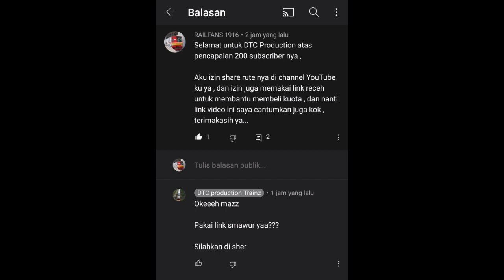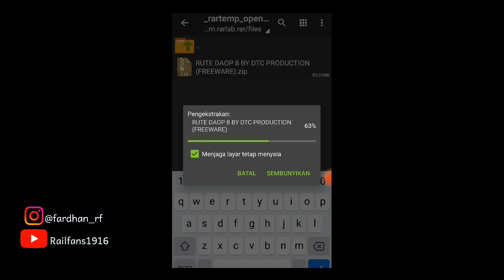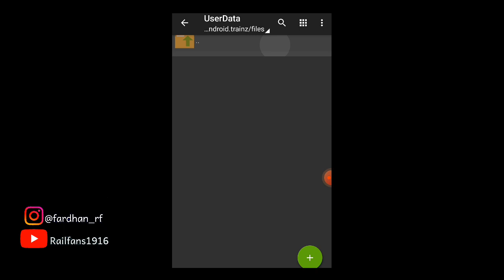RUTE LUAR BIASA⁉️ SHARE RUTE FULL DAOP 8 BANYAK SPOT HUNTING & CARA PEMASANGAN | TRAINZ SIMULATOR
Assalamualaikum warahmatullahi wabarakatu , halo semua berjumpa kembali dengan saya [ Muhammad Fardhan Ramadhan ] di Channel ( Railfans 1916 )

Jadi kali ini Mimin mau share & review addons rute Daop 8 area by [ DTC ]
rute nya hd banget sedulur , banyak spot hunting pokok nya gak nyesel deh

• Kalian punya rute ?
• Bingung mau review nya
• kalian bisa WA saya , nanti saya review kan
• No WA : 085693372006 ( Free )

Maaf memakai link receh...

Keterangan :

🔸Size Rute + Dep : 83 MB
🔹Relasi Wonokromo - Sepanjang
🔸 Addons By DTC PRODUCTION
🔹sudah izin sama creator nya
🔸 Status addons : Freeware

Nb :

Bagi yang ingin share , arahkan link ke Channel Creator nya ya.